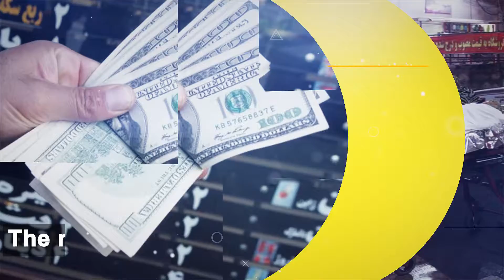Who's to blame for the coronavirus outbreak? Sanctions or the Iranian regime?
April 7, 2020—Iran’s people are left helpless against the coronavirus.
The regime claims sanctions are to blame.
But sanctions have never targeted food and medicine.
In 2019, the regime bought $6.5 million in medicine via INSTEX.
The regime refuses U.S. aid
It has expelled Doctors Without Borders.
The regime recently allocated €200 million to the IRGC Quds Force.
But it allocated just $35 million to confront COVID-19.
Khomeini’s tomb is worth over $2 bn. The regime still spends millions of dollars on it every year, equal to 100,000 ventilator system.
The regime has spent at least $20 billion in Syria, equal to building 200 fully equipped hospitals with 1,000 beds.
Are sanctions to blame for Iran’s coronavirus crisis?